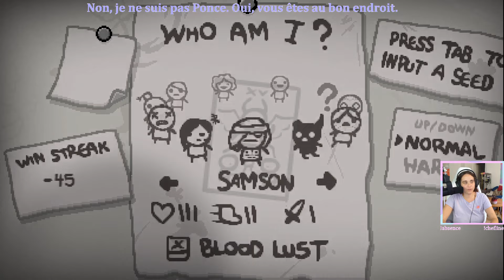Chefline : Je me bats contre... Moi-même ? - The Binding of Isaac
Voici le replay de la session Isaac de mon acolyte Chefline ! Elle streame sur ma chaîne quand je ne suis pas là. Le live date du 14/08/2024.

LOVE & FLEURS